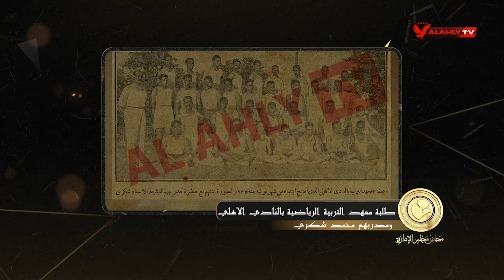كوادر الأهلي في الإذاعة المصرية | محاضر مجلس الإدارة